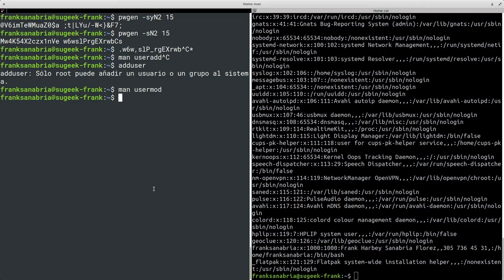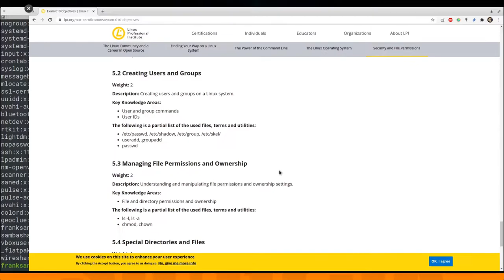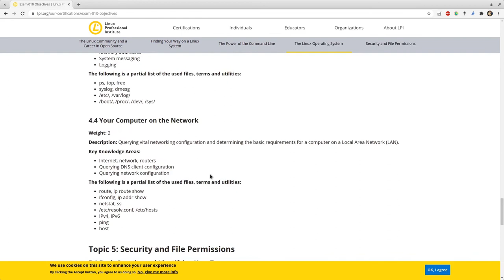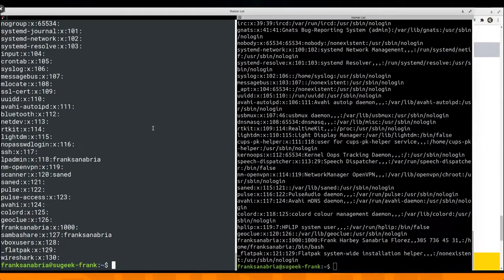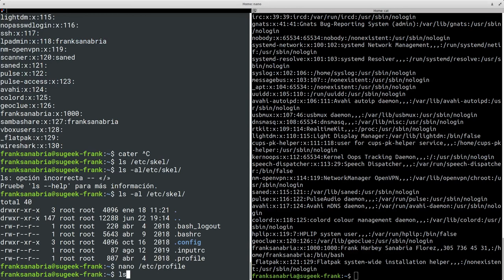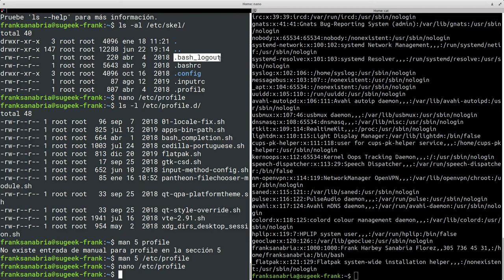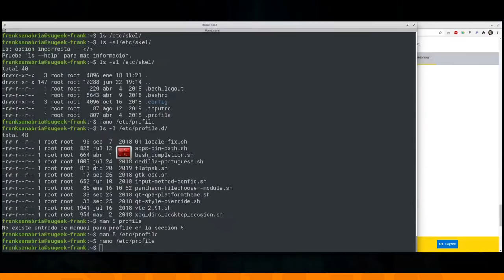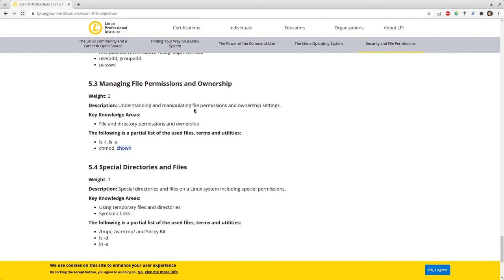LPIC Essentials Tema 5 - 5.2.2: Gestión de Cuentas de Usuario Parte 2